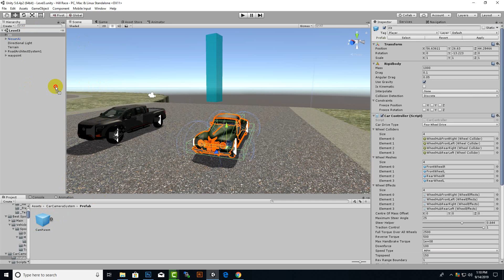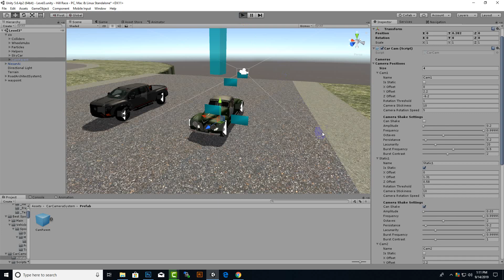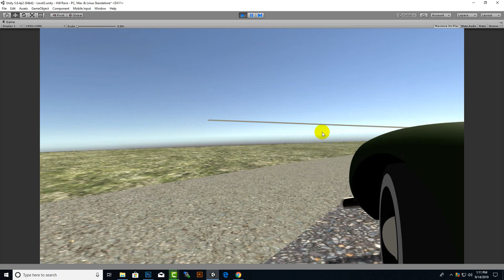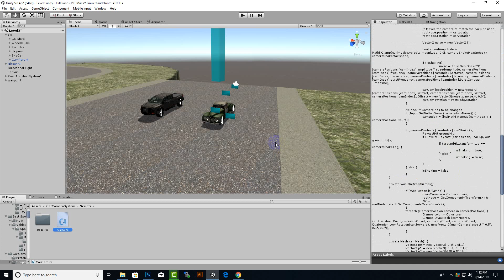Switch Cameras For Car Or Player In Unity 3D Easy Implementation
Switch Between Cameras in Unity 3D